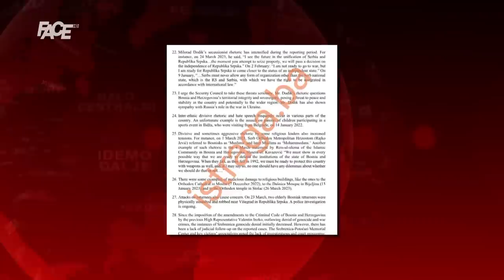Schmidt “napao” reisa! Kavazović odgovara: Branit ćemo domovinu, a ti piši svoje izvještaje!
Marketing, YouTube & Digital distribution:
EMDC Network